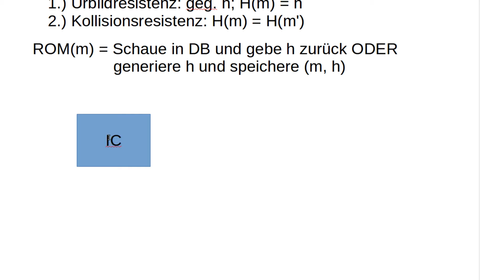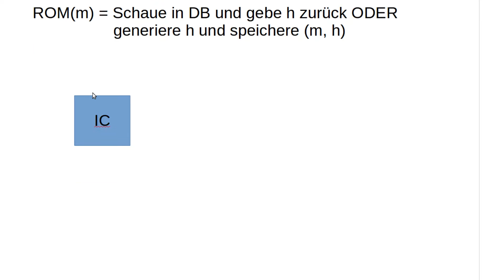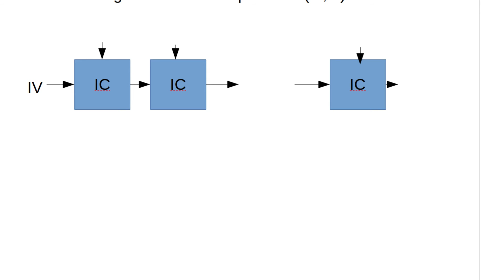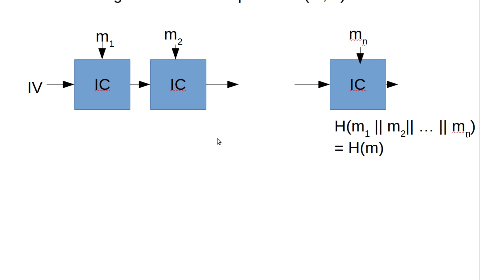Kryptographie #52 - Die Merkle-Damgard Konstruktion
In diesem Tutorial werden wir uns eine Hashfunktion aus einer Verschlüsselung bauen.